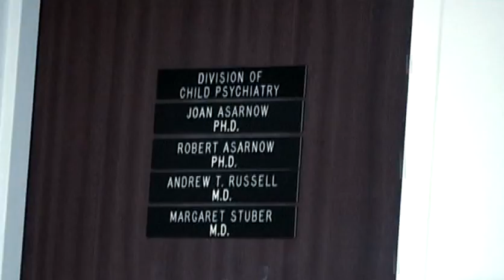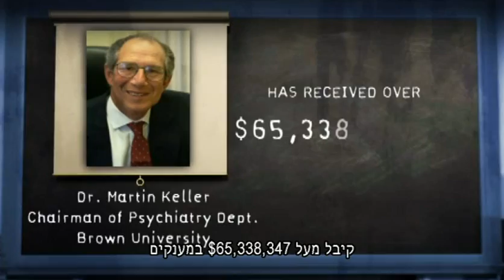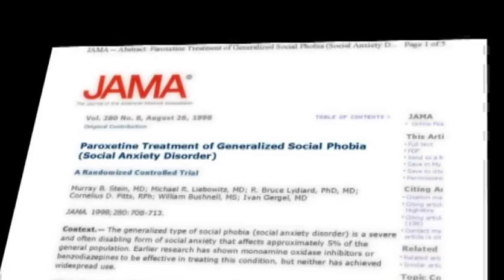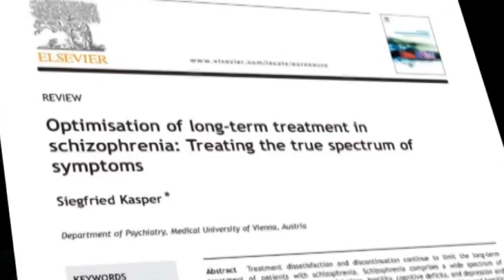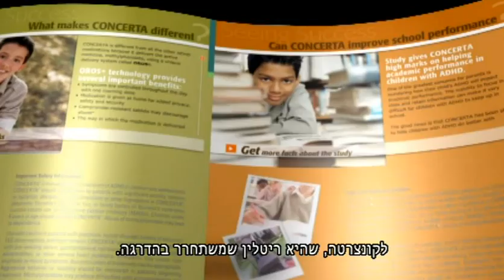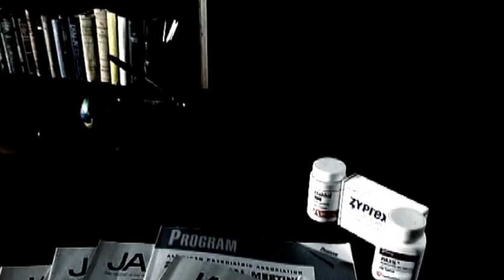רווח קטלני פרק 5: הפצה באמצעות רופאים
מאחר שאי אפשר למכור סמים פסיכוטרופיים באופן חוקי ללא מרשם, חברות התרופות שוכרות פסיכיאטרים כדי שיקדמו תרופות פסיכיאטריות לעמיתיהם הרופאים. עקב הקידום הבלתי פוסק שעושים הפסיכיאטרים, מרשמי תרופות פסיכוטרופיות התפשטו לא רק לפסיכיאטריה, אלא לכל מקצועות הרפואה.